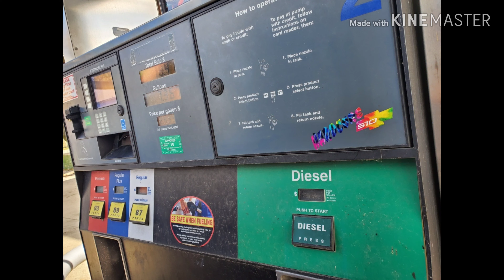Mini truck parts run 2019. OG parts require immediate action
I'm a parts hoarder by nature. If you got it,  I want it. Rare truck parts.